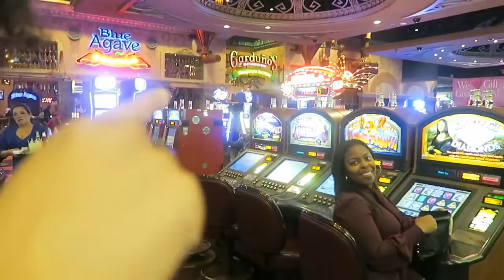WHAT DID YOU SAY?!? | Vlog 10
Hello Light Brights!! Enjoy this weeks Vlog as I am having a girls night with my mother and her friends and some of the crazy people we meet along the way. lol I hope you are entertained!! Love y'all!